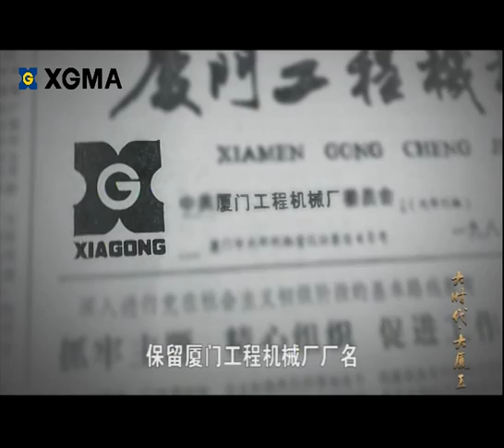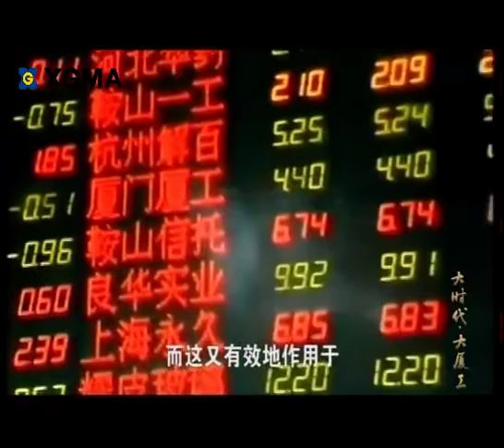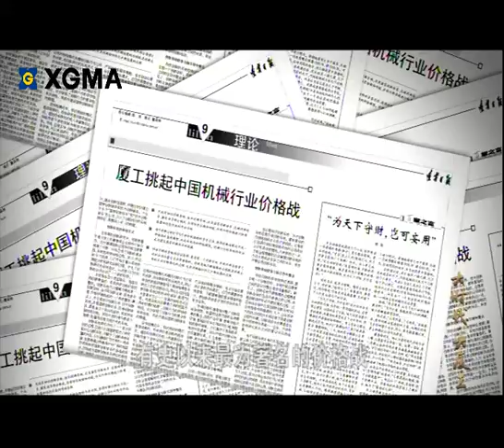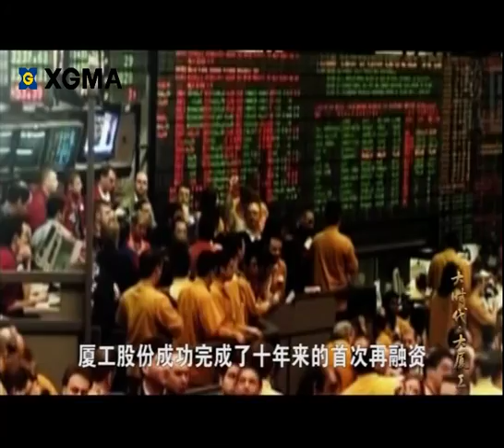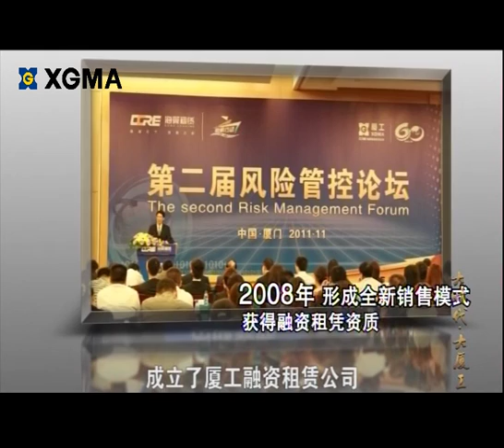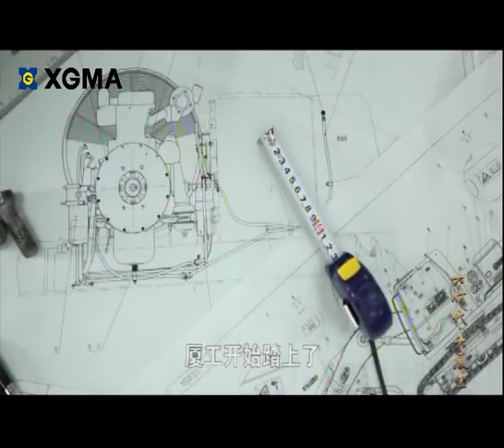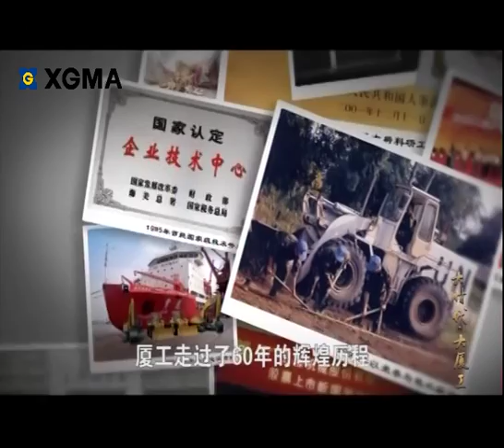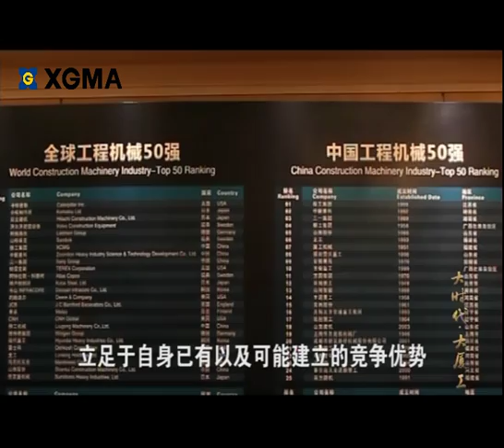XGMA 60th Anniversary Documentary 2